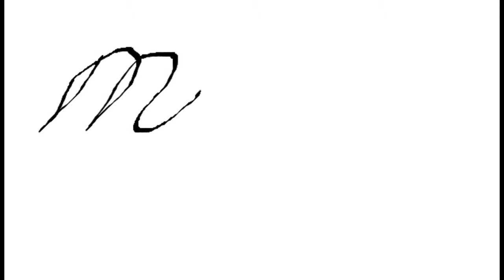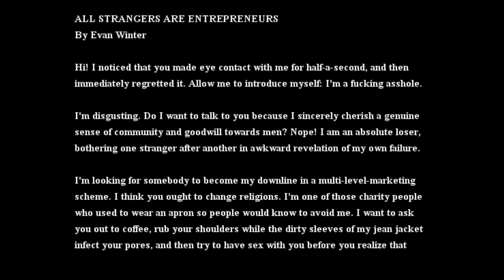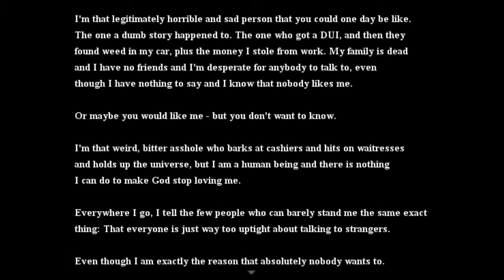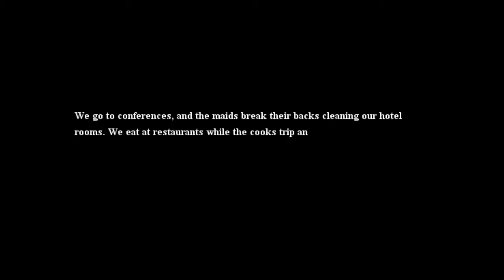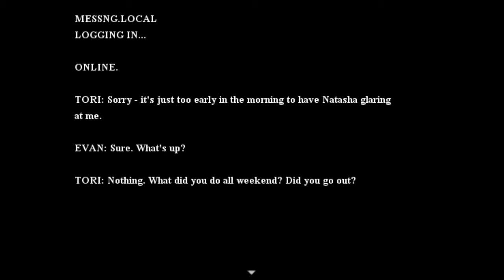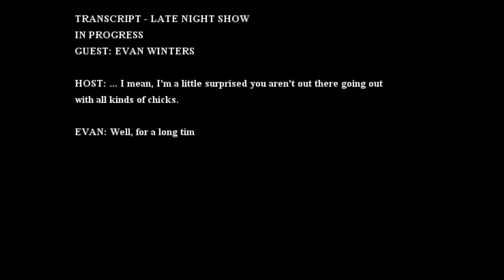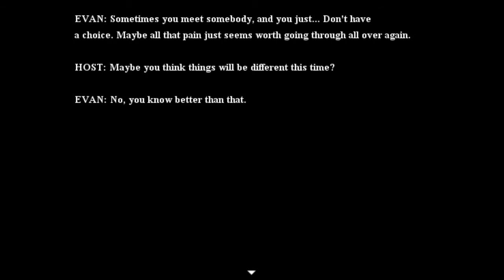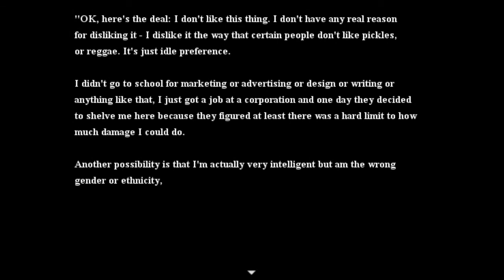Actual Sunlight: Part 3: WoW Natsha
this game. just this game.